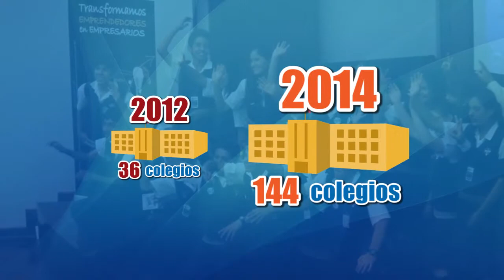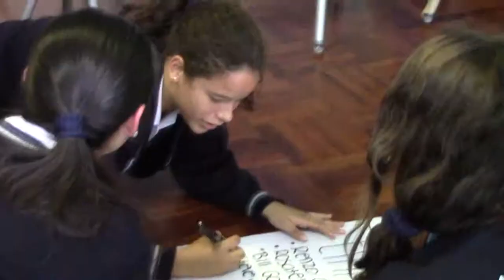Aprendiendo a Emprender Perú- PUCP.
Aprendiendo a Emprender es un proyecto nacional de formación de emprendedores escolares de nivel secundaria desarrollado por el Centro de Innovación y Desarrollo Emprendedor (CIDE) de la Pontificia Universidad Católica del Perú en alianza con el Grupo CDEX.

EQUIPO COORDINADOR :
Jaime Aranda (Gerente General de Baruva)
Netter Pinedo Gil (Coordinador de Voces emprendedoras del CIDE PUCP)
Luis Enrique Pacherres (Director del Grupo CDEX)